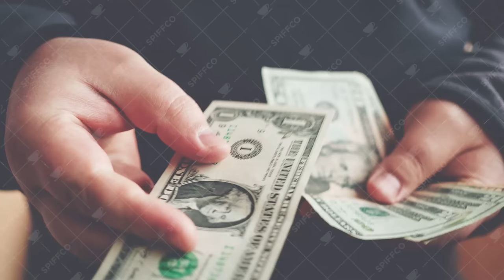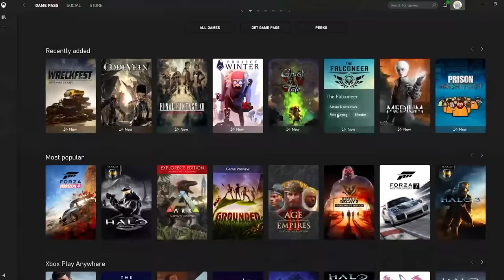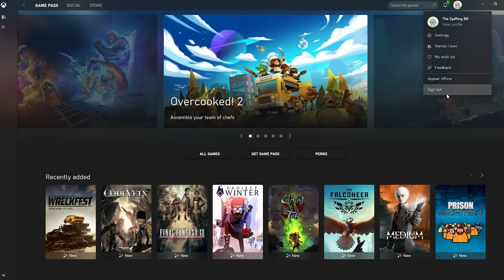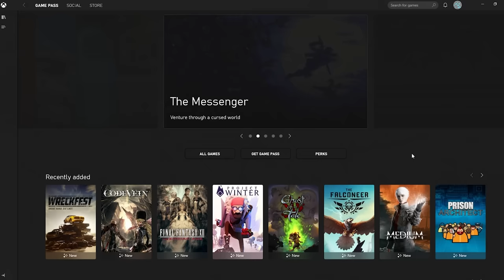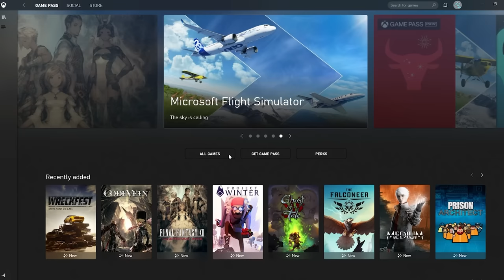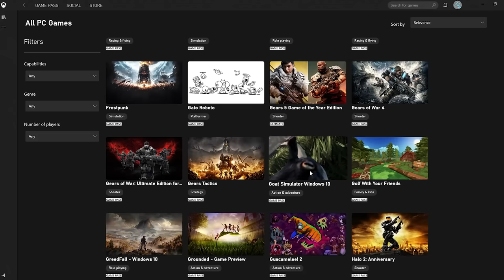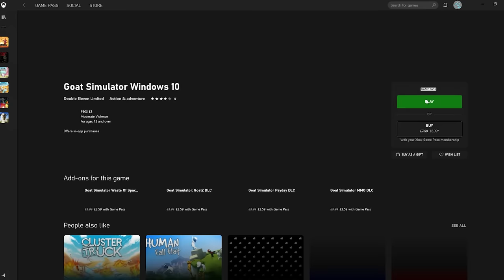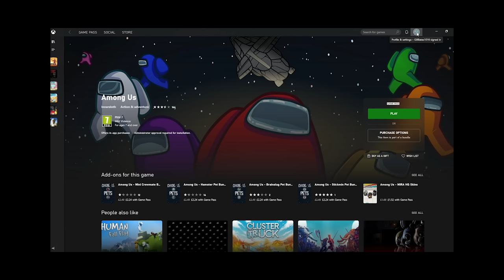Exploiting Xbox Game Pass: Unlimited Free Games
Now normally the xbox gamepass is a service that you pay monthly towards and in return you get access to hundreds of hit games like among us free, fnaf, hello neighbor free and my personal favourite goat simulator! Now we all love free games so today we will be showing off how to get an unlimited free xbox game pass by  stealing the games from just one game pass account! Now that sounds like xbox is perfectly balanced with no exploits! Now today we will be showing how just £1 spent on the game pass ultimate allows for unlimited access to the best xbox game pass games for free and forever!

So sit back relax and enjoy this Free Xbox Exploit! How on earth can one english bugger beat Microsoft itself and gain unlimited keys via the xbox game pass ultimate!!

Title: UNLIMITED FREE XBOX GAME PASS EXPLOIT IS BROKEN - XBOX Is Perfectly Balanced With No Exploits